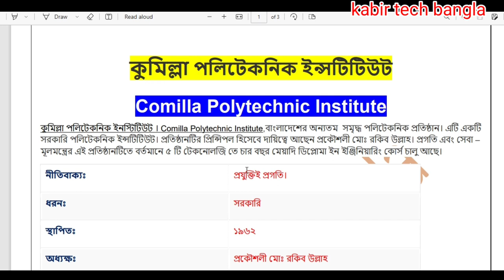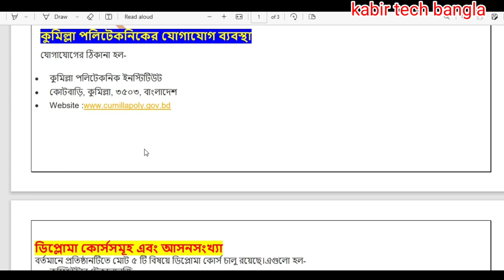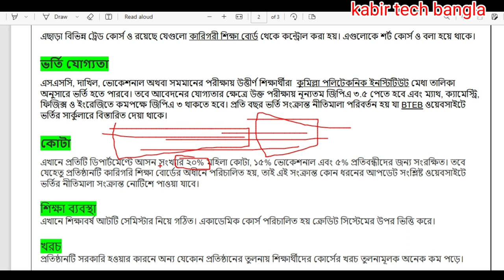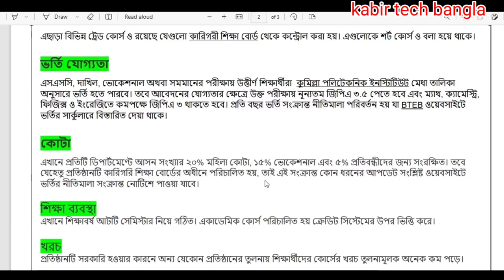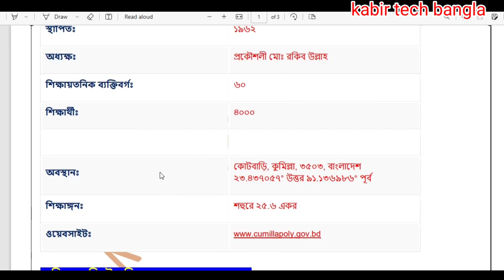কুমিল্লা পলিটেকনিক ইনস্টিটিউট ভর্তিতে কত পয়েন্ট লাগবে || কোন ডিপার্টমেন্ট ভালো হবে || ভর্তি পদ্ধতি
Polytechnic College admission system 2023, how to admit polytechnic diploma college 2023, diploma college admission system 2023, পলিটেকনিক ডিপ্লোমা কলেজে ভর্তির পদ্ধতি ২০২৩, পলিটেকনিক কলেজ ২০২৩, ডিপ্লোমা ২০২৩ ভর্তির যোগ্যতা।